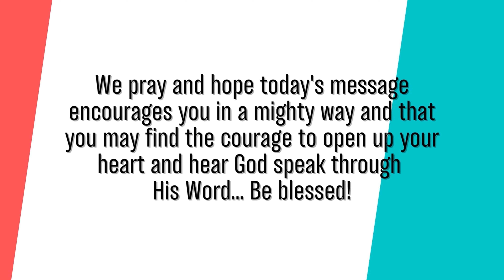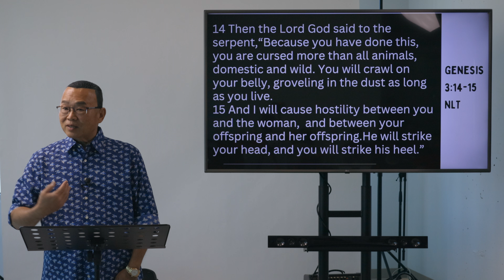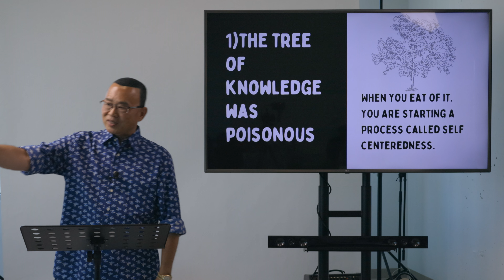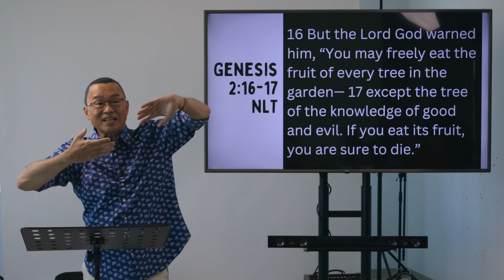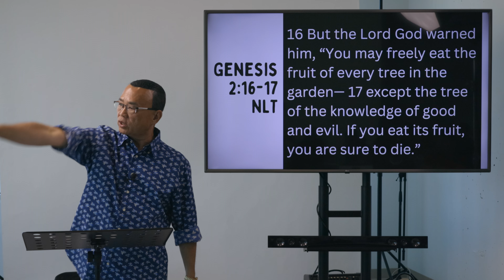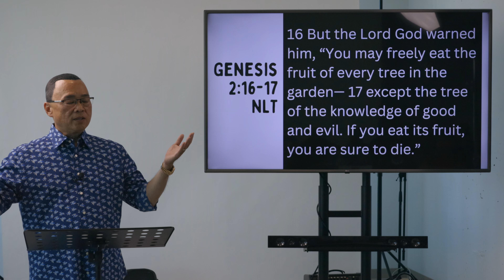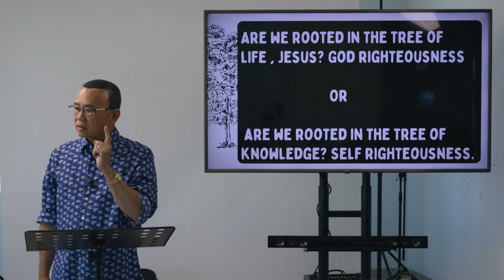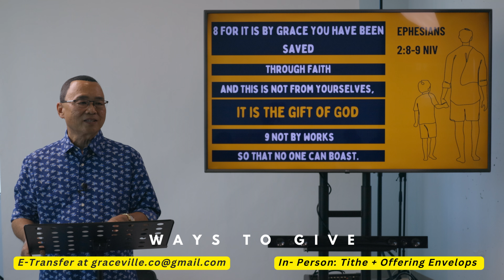Why 2 trees // By Apostle Tom Chin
CASH OR CHEQUE
you can make your cheque payable to Grace Ville Church

INTERAC E-TRANSFER
1. Login to you financial institution's online banking or bank app
2. Select e-transfer/interac
4. Enter in your desired amount